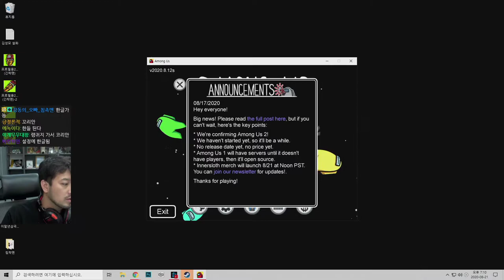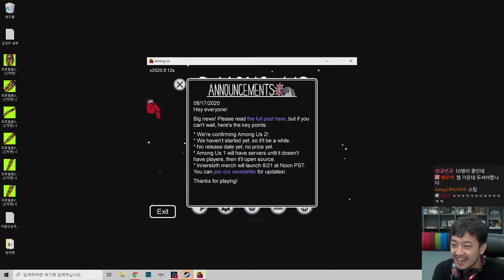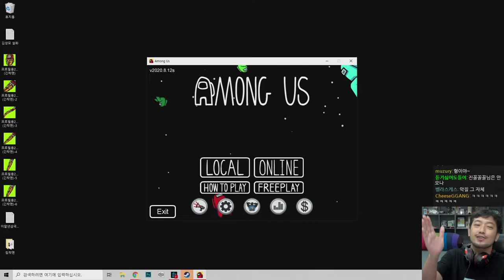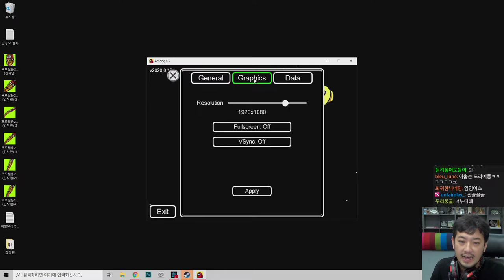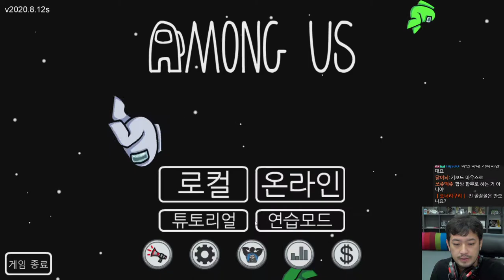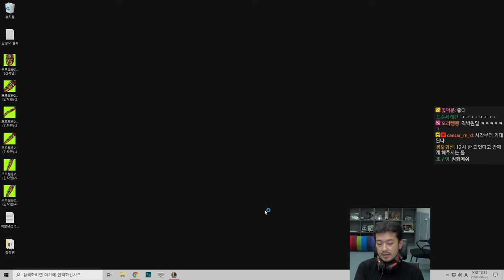2020년 08월 21일 2부 | 배도라지 금요 친목회 (어몽어스, 스타, 롤)